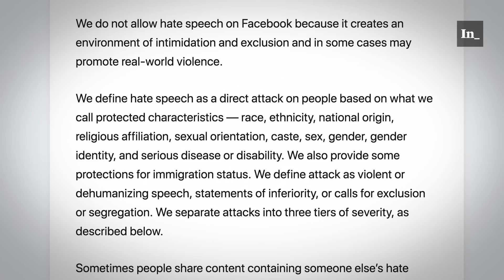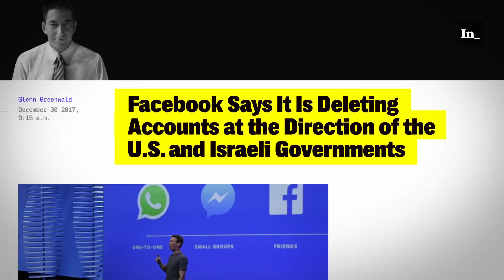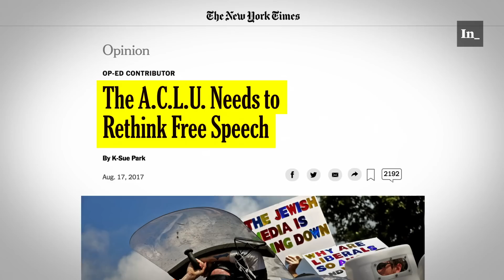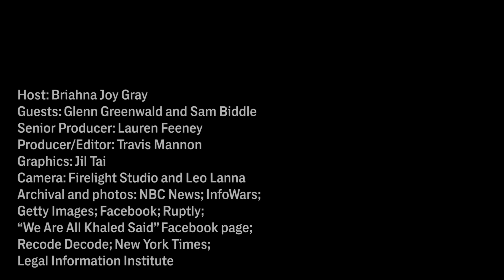As Twitter Suspends Alex Jones, Should We Worry About Silicon Valley Regulating Speech?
Apple, Facebook, Spotify, and YouTube's decision to ban right-wing shock jock Alex Jones and his media site, Infowars, from their platforms in early August has reignited a debate about what, if any, obligations these companies have to provide access to ideologically diverse users in the name of free speech. Twitter came under enormous criticism for refusing to go along, but on Tuesday announced that they were suspending Jones’s account for one week due to violations of its rules.

Jones was banned after years of public outrage over lies spread by Infowars, including the infamous “Pizzagate” conspiracy and the false claim that the Sandy Hook shooting, in which 26 elementary school children and staff members were killed, was a hoax. Jones is also known for tirades against Muslims, immigrants, and transgender people.

Some critics have claimed that, given the monopoly-like power that Silicon Valley giants now exert over the internet, encouraging them to regulate content based on ideology, hate speech, or arbitrations of "truth" and "falsity" will jeopardize internet freedom and vest a handful of corporate executives too much control over it. But others have defended the choice to ban Jones, citing the anti-hate speech rules and nonviolence policies almost universally adopted by major internet platforms.

The ambiguous policies also present a threat to controversial speech from the left -- think, for example, of speech related to the Boycott, Divestment, and Sanctions movement, or expressive speech about bad cops or white men.

Sam Biddle, Glenn Greenwald, and Briahna Joy debate how the left should consider free speech issues in the context of online platforms.

Questions:

1:13 — Should Alex Jones have been banned from social media platforms?

3:15 — What do you think about the decision to exclude Alex Jones on the basis of anti-bullying and hate speech policies?

7:29 — Do you agree with these companies’ policies? And should they even have that kind of unconstrained power?

9:52 — Should any company be in the position to set speech policies for billions of people?

11:11 — What if AT&T had banned “communists” and leftists from telephones in the 1940s?

27:00 — On the strategic level, is it a mistake to ban Alex Jones? Will his message become more popular as a result of censorship?

30:05 — Considering that we currently do have a company setting rules for 2 billion people, how would you change that?